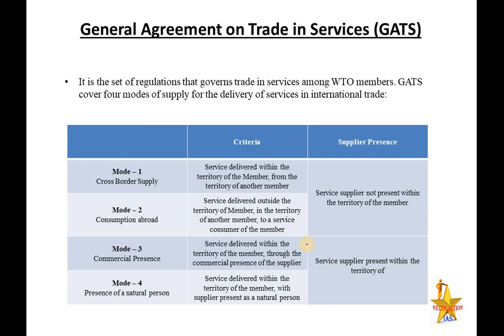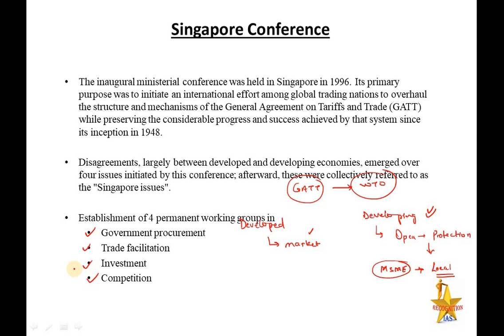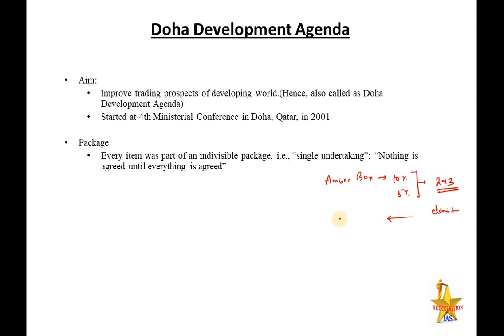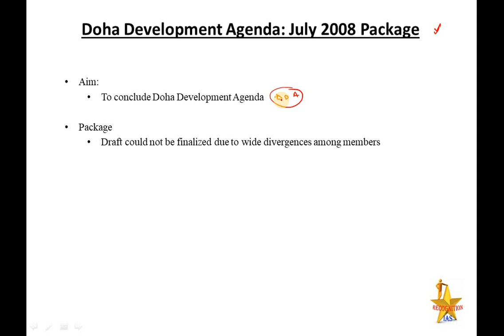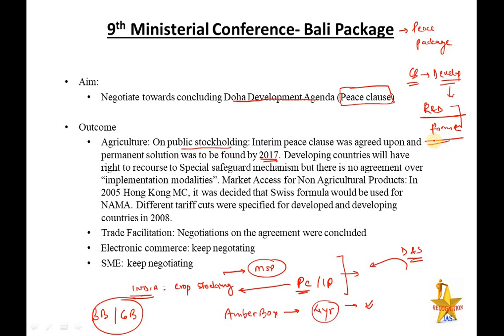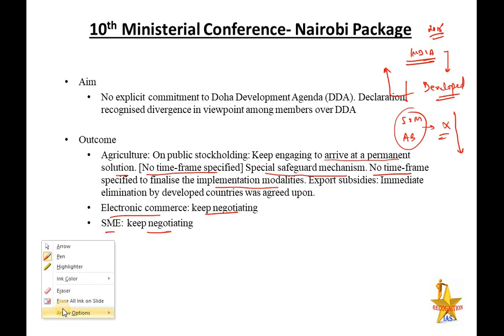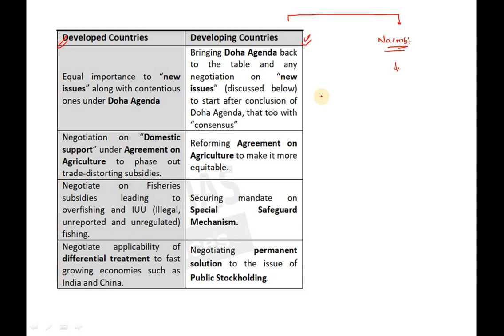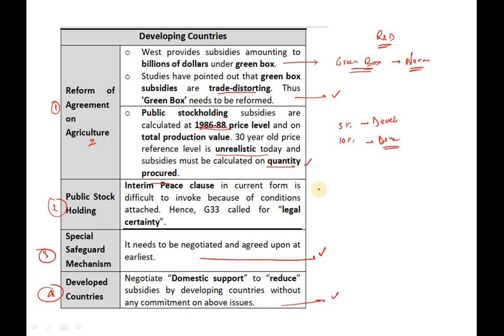PLS: Economics (L26): WTO Ministerial Meeting, Doha Development Agenda, Bali, Nairobi, Buenos Aires